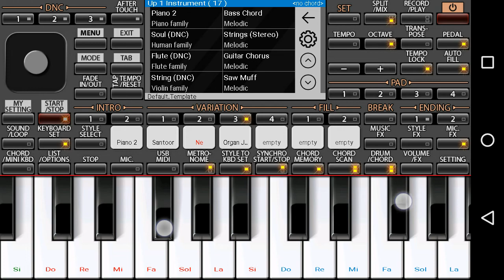सारे जहां से अच्छा हिंदुस्तान हमारा हैप्पी इंडिपेंडेंस डे 2020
Make in org 18 piano app. Played by UMANG KUMAR SONI.